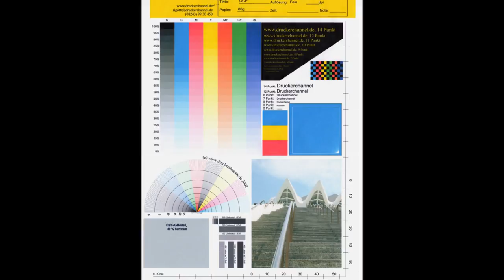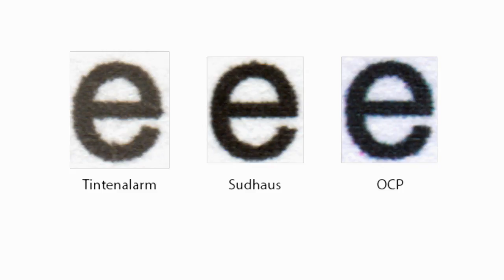[Test] OCP Nachfülltinte für Epson 26 XL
OCP Tinte kaufen
OCP bietet Nachfülltinte für viele Drucker an. In diesem Video wird die Tinte für die Epson 26 Patronen getestet.